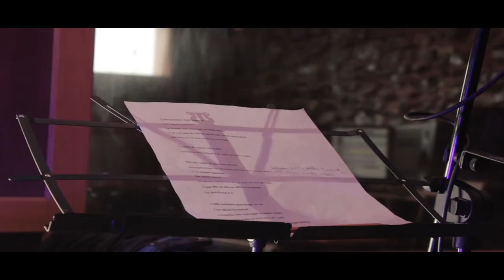Desde que estás aquí